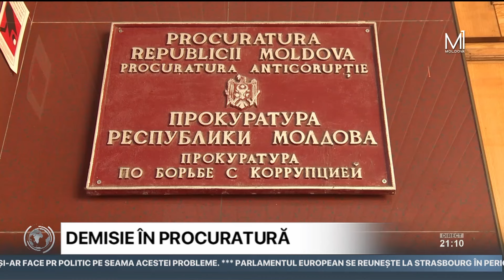Demisie în Procuratura Anticorupţie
Procurorul Victoria Furtună acuză instituţiile statului că ar încerca să subordoneze politic justiţia din Republica Moldova, fapt pentru care a decis să plece din funcţie după 18 ani de activitate. Într-un live pe pagina sa de Facebook, Victoria Furtună a declarat că a fost obstrucţionată în investigarea abuzurilor din sistemul judecătoresc şi acuză în acest sens Serviciul de Informaţii şi Securitate, dar şi aparatul Preşedintelui Republicii Moldova, care ar fi lucrat în tandem.